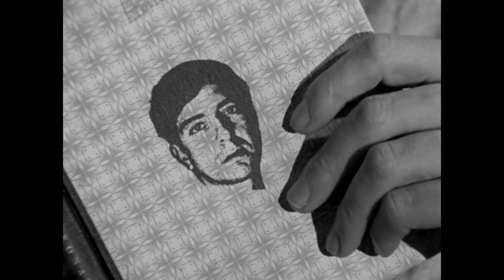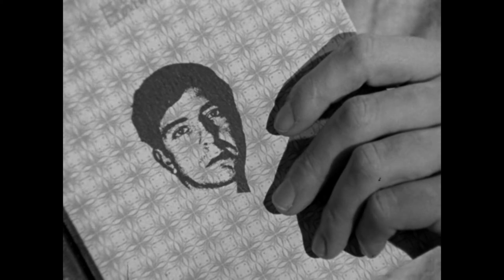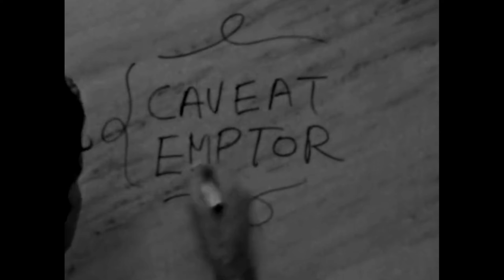Leonard Cohen - The Stranger Song (MUSIC VIDEO) [Live at the Paris Theatre, London - 1968]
I know this isn't what I usually post, but I recently acquired a rare tape of early Leonard Cohen performances and was inspired. This entire concert is incredible, which is why I'll be uploading it soon.

Also, there is no footage of this concert. I synchronized the footage of him singing in the videos above to the audio from his Paris Theatre concert.

Enjoy this gem while you can!